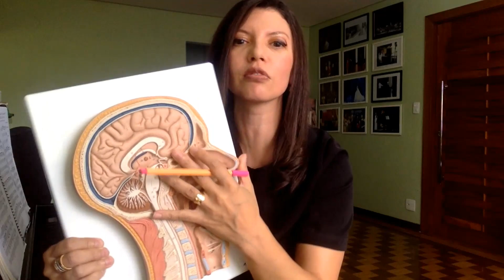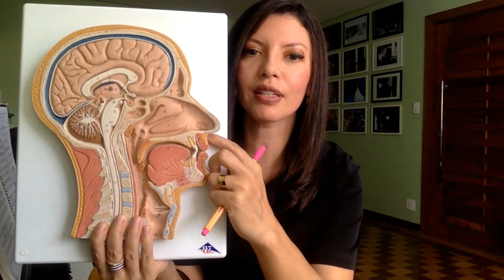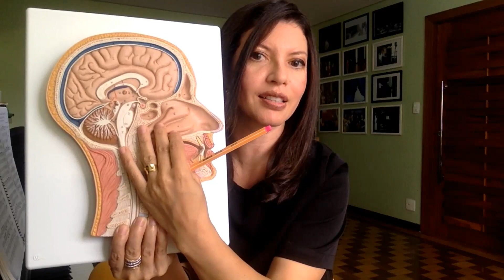Aula 1 de Fisiologia da Voz - O Nariz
As estruturas do Nariz e suas aplicações no som.

 Para mais informações sobre como ter aulas ou ter acesso aos nossos cursos, entre em contato conosco ou acesse nosso site!